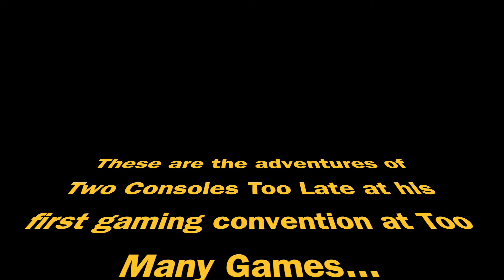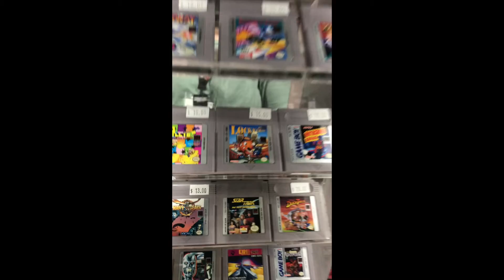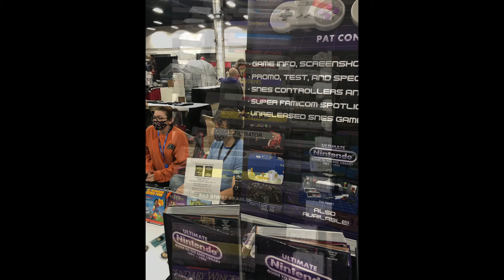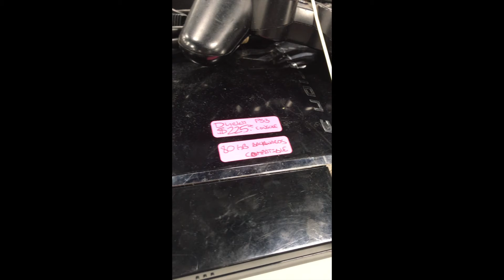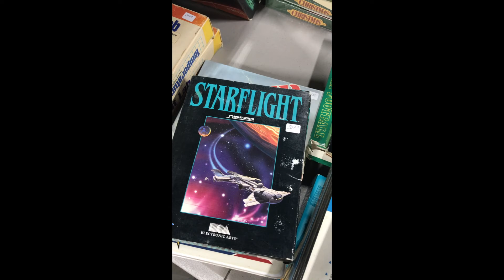Live From 2 Many Games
Video from attending my first gaming convention!